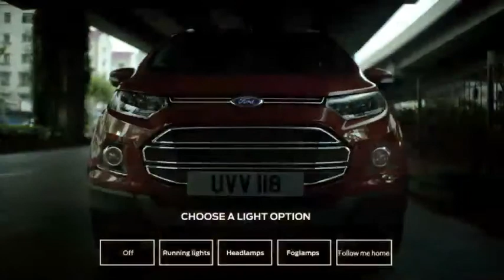Ford Ecosport - cụm đèn trước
Giới thiệu xe Ford Ecosport, phía đầu xe và các tính năng